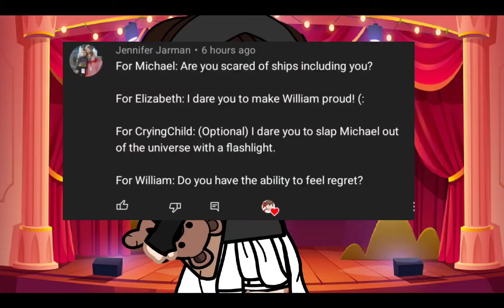Dare Video | 2/2 1k special | FNAF